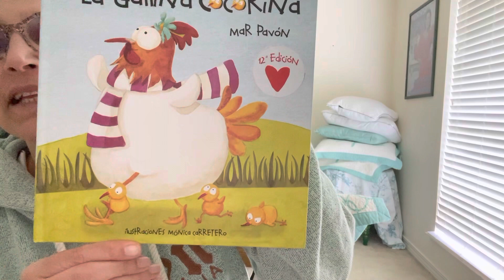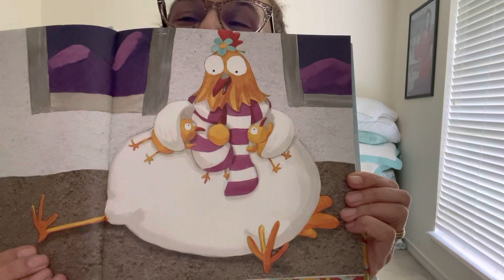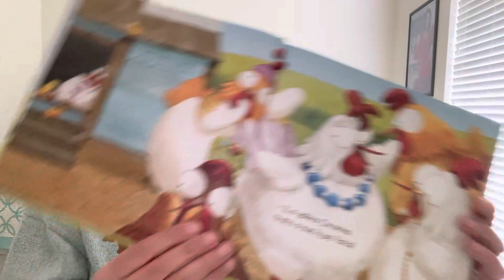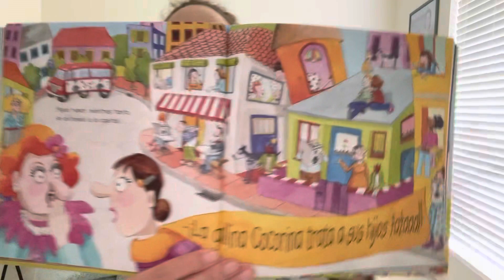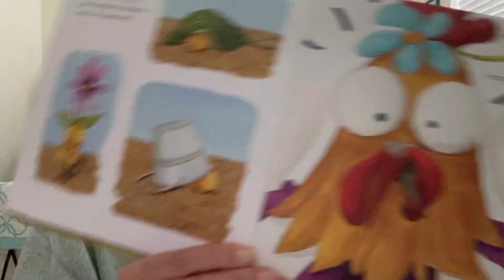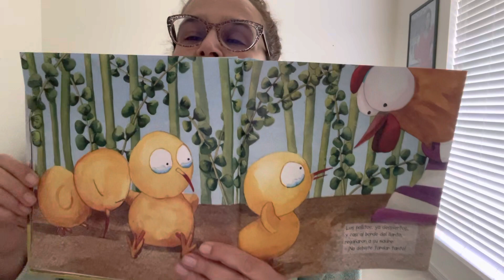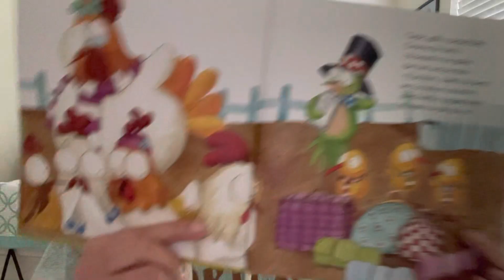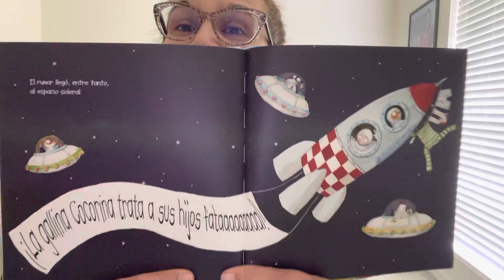Leyendo con Lita - La Gallina Cocorina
La Gallina Cocorina por Mar Pavón